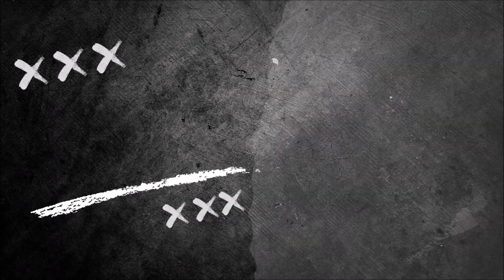Le ticket Ligue 1 du FC Copains - 2ème journée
Nouveau concept pour le FC Copains avec le retour de notre bonne vieille Ligue 1.

On ne va pas se la jouer pronostiqueur affuté à vous promettre de gagner des millions, on préfère s'amuser comme tout amateur de foot à faire des pronostics sur la prochaine journée de Ligue 1.

Pour cette seconde journée, c'est Jajaye qui se charge du ticket Ligue 1...